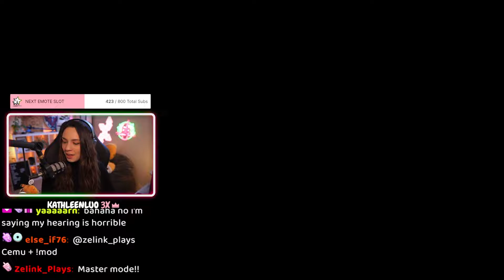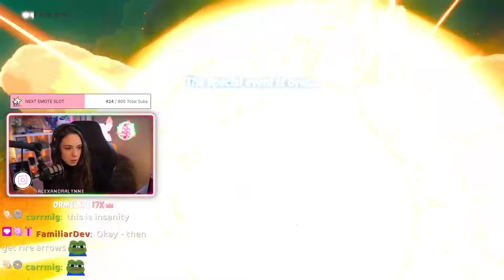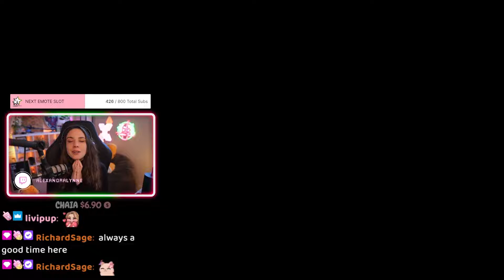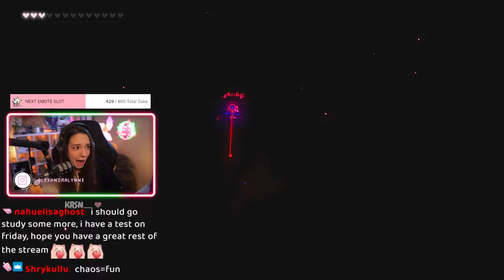This is the Hardest Breath Of The Wild Mod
BREATH OF THE WILD RELICS OF THE PAST MERGE WITH BOTW RANDOMIZER?!
It’s as chaotic as you think it is. This mod isn’t publicly available at the time of this posting, but will update the description for when it is available. Other please find the creators below and support their channels!

📱 Socials!

My vlogging/streaming equipment!